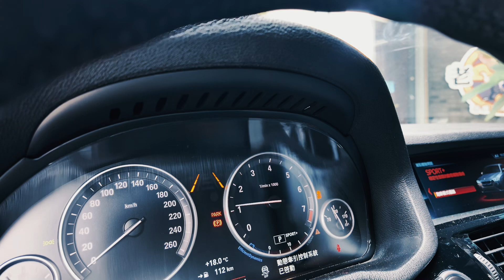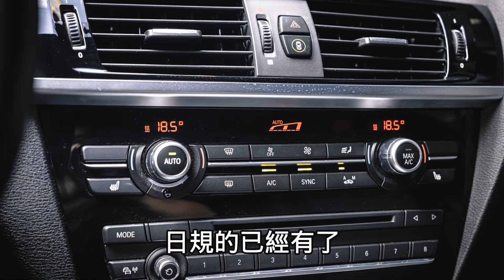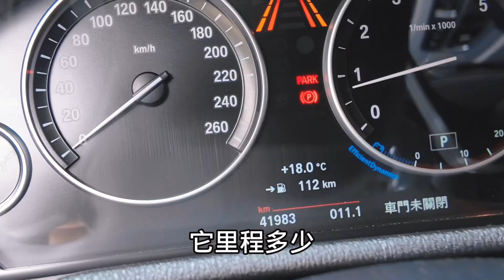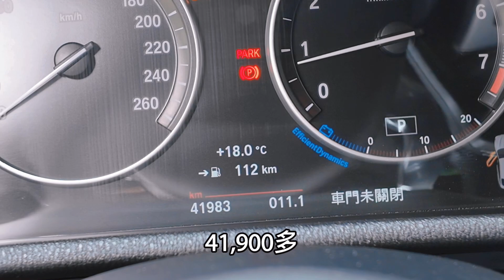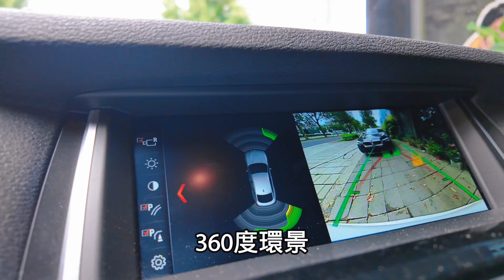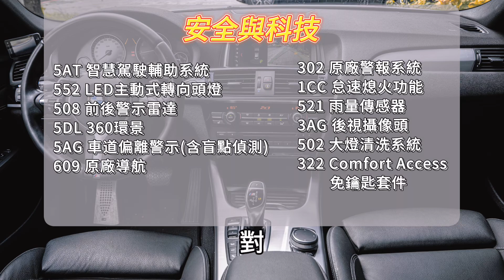真的一直踩停不下來😭日規 X4M40i怎麼可以這麼香啦【老蕭來說中古車】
大家最喜歡的X4 M40i又來了
看看這個流線的外觀
再聽聽這個引擎聲浪
連我們新竹店長一坐就愛上了
相比總代理的35i
日規的M40i 有著360P的馬力
重點！他還是四輪驅動！
喜歡這樣的日規外匯X4 M40i嗎？
那就趕快來找老蕭吧！

全台共三家分店，歡迎預約蒞臨賞車

►電話洽詢：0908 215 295
►地址：621 嘉義縣民雄鄉民新路150號

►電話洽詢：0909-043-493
►地址：彰化縣員林市員林大道六段109號